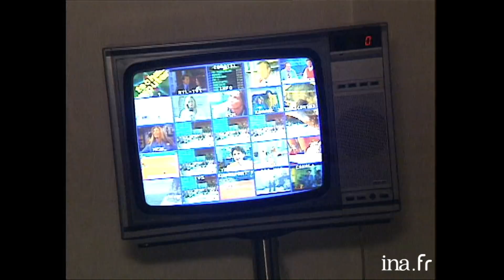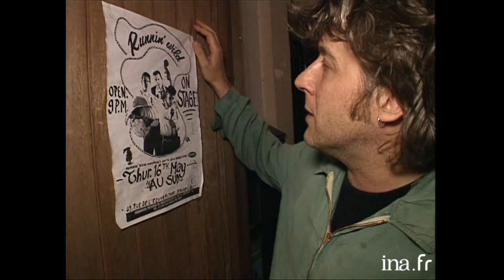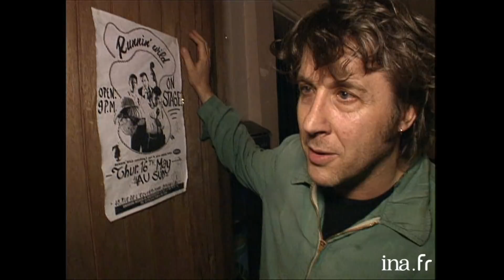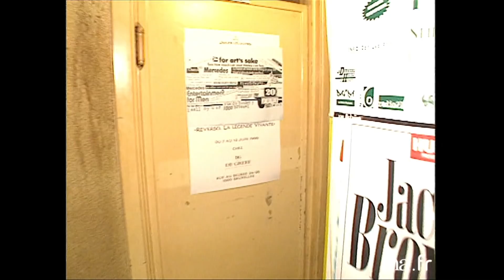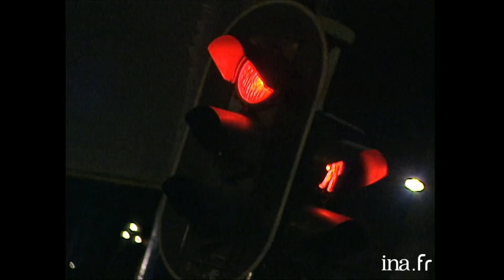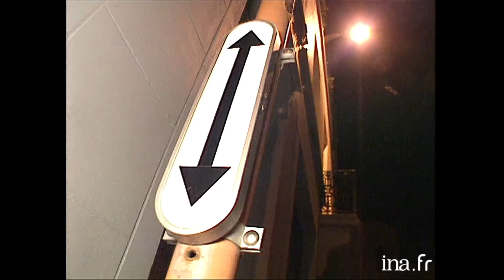Paris Dernière #38 : Bruxelles Dernière | INA Arditube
Paris Dernière | Paris Première | 15/06/1996
Thierry Ardisson vous emmène à Bruxelles pour ""Bruxelles Dernière"".
Thierry Ardisson et les participants interviewés consomment de l'alcool tout le long de l'émission.
 Dans cet épisode, Thierry Ardisson interagit avec Noël Gaudin et Yann Bucquoy, Betman, Arno et Alter & Micault Catoul Group.
 00:00 Après avoir regardé la télévision dans sa chambre d'hôtel, Thierry ARDISSON s'en va. Un extrait sonore off d'un homme qui parle de la Belgique, de l'accent bruxellois.
 03:34 Thierry ARDISSON retrouve Noël GAUDIN et Yann BUCQUOY à une terrasse de café. Ils parlent des bières à boire à Bruxelles, notamment la Duvel. Noël GAUDIN parle de la dernière personne qu'il a entartée Daniel TOSCAN DU PLANTIER. Il le critique et raconte comment il s'y est pris. Noël GAUDIN et Yann BUCQUOY évoquent les procès qu'ils ont gagnés. Quelqu'un tente de les entarter puis une femme vient les lécher. Noël GAUDIN et Yann BUCQUOY parlent politique et disent qu'il faut égorger les bourgeois car les livres anarchistes ne servent à rien. Yann BUCQUOY parle de l'identité des belges pas très marquée.
 12:00 Un très court spectacle son et lumière se déroule sur la place. Yann BUCQUOY parle de l'image des rois belges symbolique. Il évoque la décapitation de la statue du roi Baudouin sur la Grand-Place de Bruxelles.

 14:50 BETMAN, un homme dans un costume de super héros un peu ridicule, se présente à Thierry ARDISSON et fait de l'humour en le comparant à plusieurs autres animateurs français.
   BETMAN montre le monument à Éverard t'Serclaes qui porte bonheur si on le touche puis, après quelque temps de marche, le Manneken-Pis.
   BETMAN pêche dans la fontaine du Manneken-Pis. Il explique ensuite l'histoire de la statue. BETMAN reçoit un coup de téléphone puis il part pour secourir une victime.

 24:45 Au fond d'un bar puis à l'extérieur, Thierry ARDISSON retrouve ARNO, déjà bien alcoolisé. ARNO parle de musique en disant que ce n'est plus la même époque maintenant que ce qu'il nomme être ""ses racines"" en référence aux années 60. Les deux hommes ont le même âge. ARNO parle de son rôle dans le film ""Cosmos"" dans lequel il a joué. ARNO explique le titre de son album ""à la française"".
  Thierry ARDISSON et ARNO s'en vont du lieu où ils se sont retrouvés. En chemin, ARNO évoque le décès de Steve MARRIOTT, membre des Small Faces.
  Thierry ARDISSON et ARNO arrivent à l'Archiduc où ils retrouvent Noël GAUDIN et Yann BUCQUOY.

 34:27 Dans une cours, un groupe de personnes, ""Alter & Micault Catoul Group"", font comme une espèce de cérémonie autour d'un feu. Plus loin, des artistes jouent de plusieurs instruments, entre des voitures de collections et de grandes bougies. Il y a même plusieurs gongs.

 37:17 Un couple entre dans un grand club échangiste et font faire la visite à Thierry ARDISSON. Le couple explique comment ils ont commencé leurs pratiques échangistes et parle de leur sexualité actuelle.

 44:53 Thierry ARDISSON arrive à la boite de nuit ""l'Asile"" dans laquelle il y a plusieurs danseuses. (Images en accéléré). Il s'en va rapidement puis des images en accéléré de sa traversée de Bruxelles jusqu'à son arrivée dans un bar où une femme vêtu très légèrement de cuir danse sur la table. Les clients ont aussi un look de style sadomasochiste.